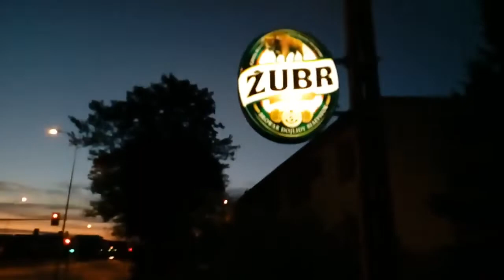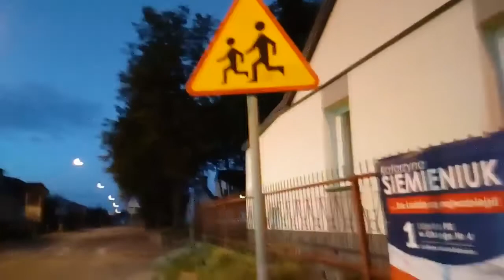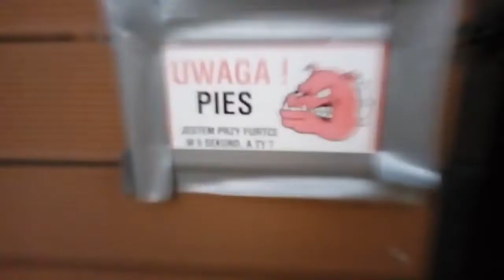niedzielny poranek 20180922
Data publikacji: 2018 wrzesień 22
Oryginalny tytuł: niedzielny poranek  20180922
Streszczenie (OpenAI, TEST): MexicanoTV nagrywa filmik o poranku, przy żubrze, i pozdrawia swoją sympatię Martunkę, która jest daleko od niego. Mówi, że ma nadzieję, że się odpali i zrobi live, bo długo nie nagrywał z powodu choroby nogi, która mu przeszkadza w siedzeniu. Nie chce wchodzić w paradę Majorowi, który też nagrywa. Mówi, że jest zimno i że wraca do domu na śniadanie. Nie wie, czy będzie gotował, czy robił live. Pokazuje znak ojca goniącego syna i kościół, w którym był chrzczony. Nie chce się powtarzać z Mario, który się rozliczył. Przeprasza widzów za brak live'ów i mówi, że lubi, jak pojeżdżą po nim. Pozdrawia kolegę, którego spotkał przy żubrze, i chłopaków, z którymi pisał na Facebooku. Obiecuje, że wróci na boisko i że się spotka z Martunką. Dziękuje jej za kolczyki i mówi, że wyśle jej zdjęcie w obramówce. Mówi, że wstaje wcześniej niż słońce i że jest trochę zwariowany. Chwali się, że zrobił dobre danie z polędwiczkami na słosko. Mówi, że ma zamiar kontynuować pracę z Miskiem, pluszowym misiem, którego polubił. Mówi, że oni nie mają buldoga, tylko owczarka niemskiego. Kończy filmik, pozdrawiając wszystkich i prosząc o trzymanie kciuków.